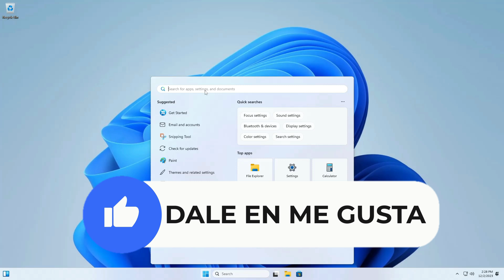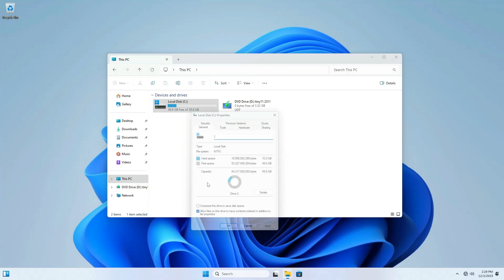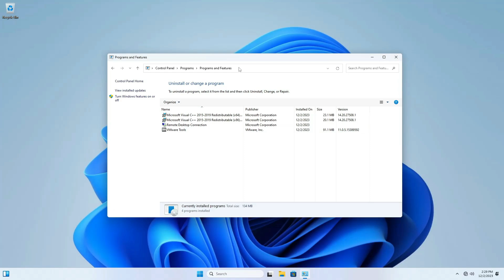Como Instalar Windows 11 LITE 23H2: Tiny 11 23h2